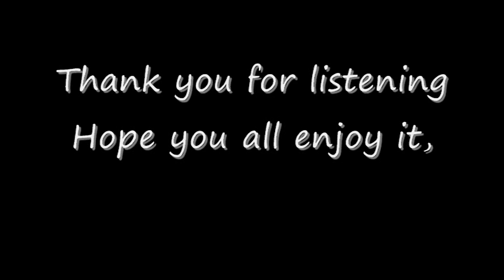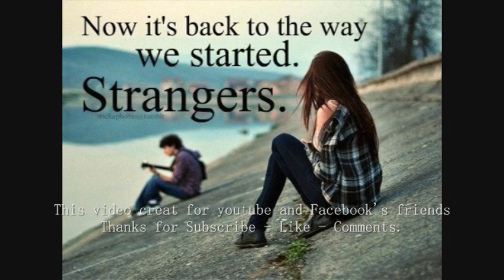Lao Music: ຣັກສະຫຼາຍ Hug Sa lai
Hug Sa Lai Music by: Pat Sisomphou Write by: Chanthala Sing by: Khampone Champa
ຫວັງວ່າຄົງສ້າງຄວາມປະທັບໃຈໃຫ້ແກ່ທ່ານຜຸ້ທີ່ກຳລັງຢູ່ໃນຄວາມຜິດຫວັງ.